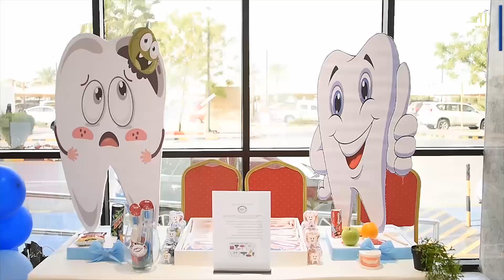بنسبة 96%.. المملكة الأعلى عالميًا في تسوس أسنان الأطفال